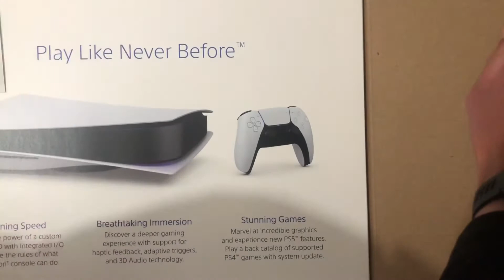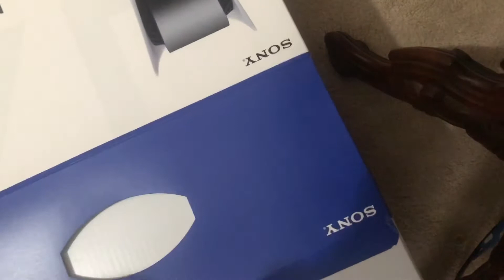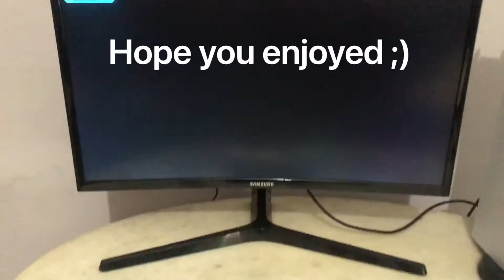PlayStation 5 Unboxing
I was one fo the lucky few to get the ps5 through Sony direct using the glitch good luck to all setting out to get a ps5. I BELIEVE IN ALL OF YOU